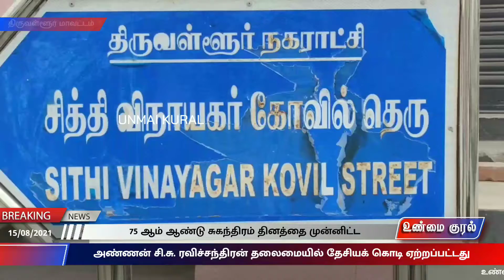75 ஆம் ஆண்டு சுகந்திரம் தினத்தை முன்னிட்டு சி.சு. ரவிச்சந்திரன் தலைமையில் தேசியக் கொடி ஏற்றப்பட்டது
FOR ADVERTISEMENTS
உங்கள் ஊரில் நடக்கும் உண்மை சம்பவங்கள் உடனுக்குடன் உங்கள் உண்மை குரல் YouTube Channel ஒளிபரப்ப  விரும்பினால் தொடர்பு கொள்ளுங்கள்:
லேட்டஸ்ட் செய்திகள், பிரேக்கிங் செய்திகள், அரசு அறிவிப்புகள், நீதிமன்ற தீர்ப்புகள், விளையாட்டு செய்திகள், சினிமா செய்திகள், வானிலை அறிவிப்பு, பெட்ரோல் டீசல் விலை, வணிகநேரலை, தொழில்நுட்பம், கல்வி, ஆன்மீகம், அரசு விழா  போன்ற உள்ளூர் செய்திகள் முதல் உலக செய்திகள் வரை...  அனைத்தும் உங்கள் UNMAI KURAL சேனலை பார்க்க SUBSCRIBE பண்ணுங்கள் மறக்காமல்  BELL ஐகானை கிளிக் செய்யவும்.
CATEGORY
News and Politics
CREDITS
Production Executive By
VR Brother's. & DPK Friend's
Founder:  C. Maran (Reporter) & D.Dinesh.Yml - DCE; TIT; (Editor)
THANKS😊 TO EVERYONE WHO HELPED US